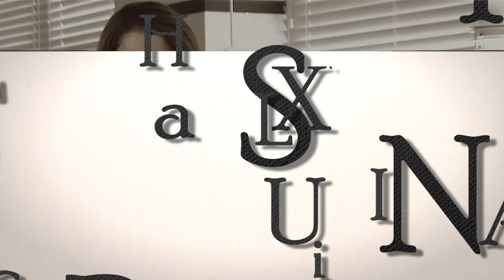The Word on Language and Grammar with Anne Curzan, Part 6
Can the pronoun "they" be singular? LSA English Professor Anne Curzan explains the singular generic pronoun question, providing evidence for the use of "they" -- instead of "he or she" -- in reference to a person of unknown or unspecified gender.